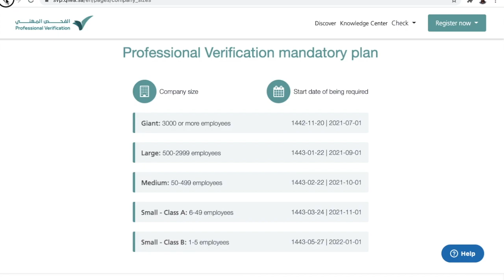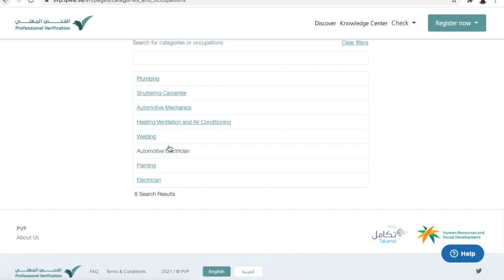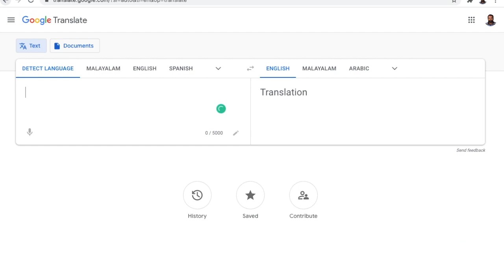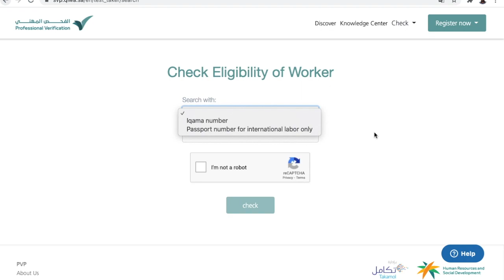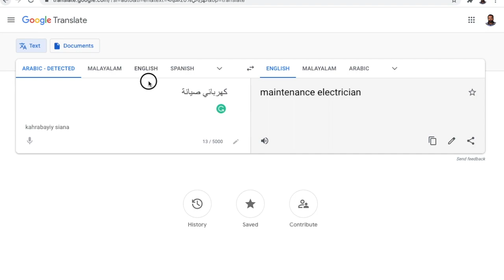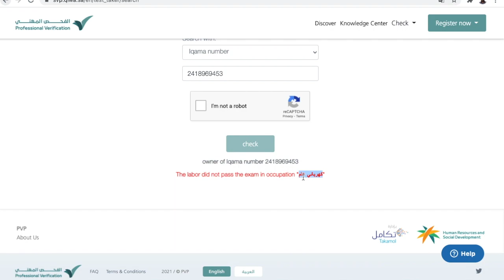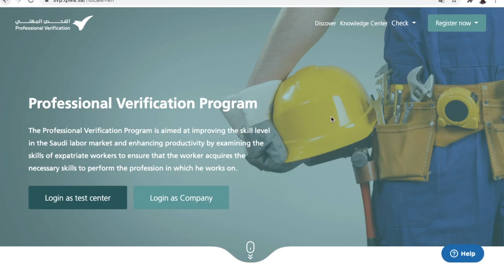Saudi Update | Check you need to attend Exam or not | Professional Verification Program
The Professional Verification Program is aimed at improving the skill level in the Saudi labor market and enhancing productivity by examining the skills of expatriate workers to ensure that the worker acquires the necessary skills to perform the profession in which he works on.